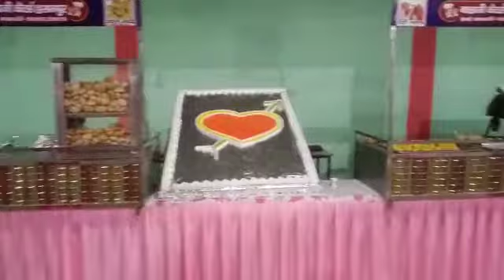kanaram swami (5)